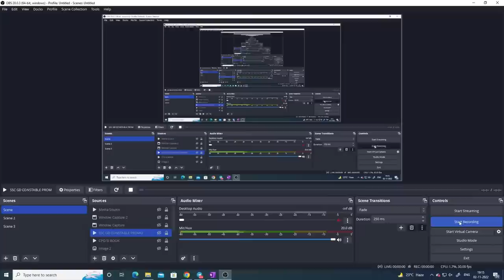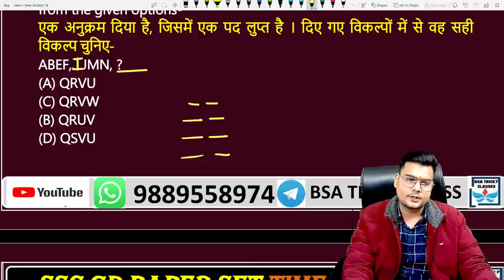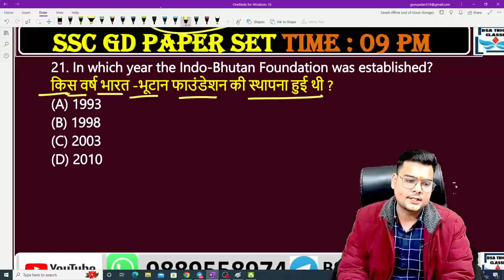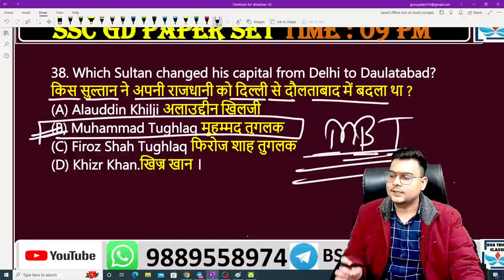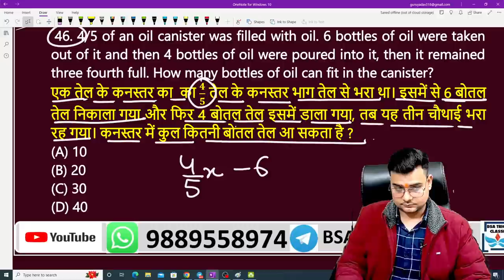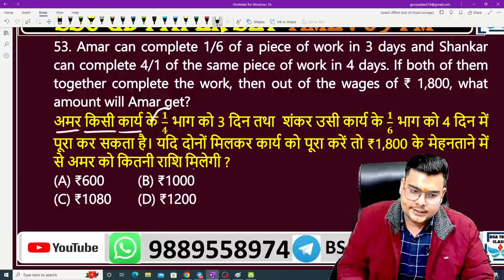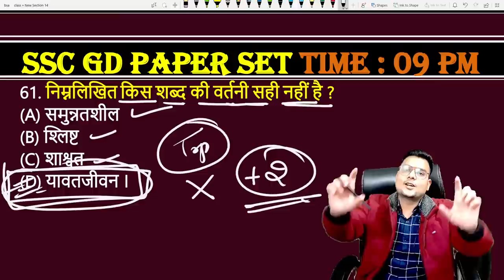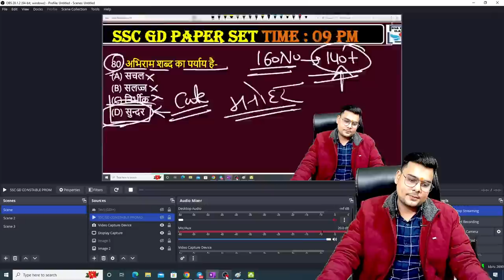SSC GD CONSTABLE PAPER DAY-28A TIME:-9pm | SSC GD PREVIOUS YEAR PAPER |SSC GD ALL SHIFT PAPER 21 BSA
SSC GD PREVIOUS YEAR PAPER  BSA | SSC GD PAPER SET FOR JAN 2023 PAPER | SSC GD PAPER 2023 BSA

SSC GD Live Classes Schedule.-
12.00 PM - SSC GD 2022 | Previous Paper(A)
04.00 PM - SSC CHSL 2022 | Previous Paper
06.00 PM - SSC GD 2022 | Hindi
07.00 PM - SSC GD 2022 | Maths
08.00 PM - SSC GD 2022 | Reasoning
09.00 PM - SSC GD 2022 | Previous Paper(B)

AMAZON
SSC GD CONSTABLE GUIDE 2022
SSC GD CONSTABLE PRACTISE SETS 2022